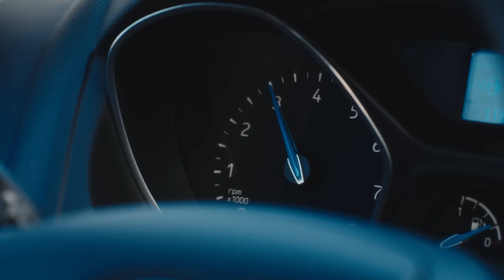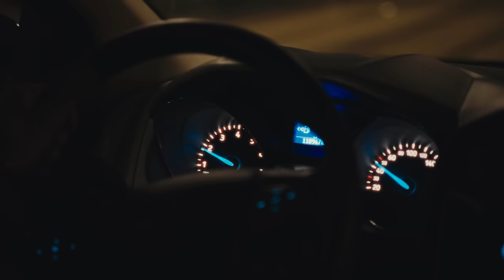Das Lumpenpack - Ich liebe meine Wut (Official Video)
"ICH SCHREI SO LAUT ICH SCHREIEN KANN - EY!" 😡

NIE WIEDER WACH TOUR 2025 🏴‍☠️
Das Ende eines Kults:

31.01. WIESBADEN
01.02. MÜNCHEN
02.02. WÜRZBURG
06.02. BERLIN
07.02. LEIPZIG
08.02. DRESDEN
09.02. ROSTOCK
11.02. HAMBURG
12.02. HANNOVER
13.02. DORTMUND
14.02. KÖLN
16.02. STUTTGART

Text: Max Kennel & Jonas Frömming // Das Lumpenpack
Produktion & Mix: Beray Habip // Studio Liebling, Duisburg
Mastering: Alex Kloss // Maarweg Studio, Köln
Video: Yuto Adoptante, Christoph Städtler